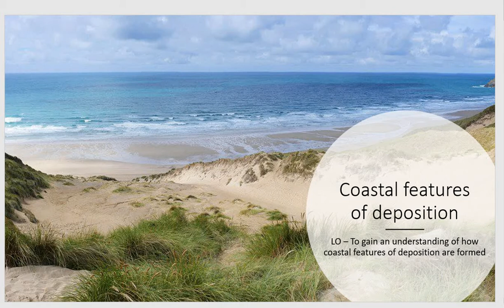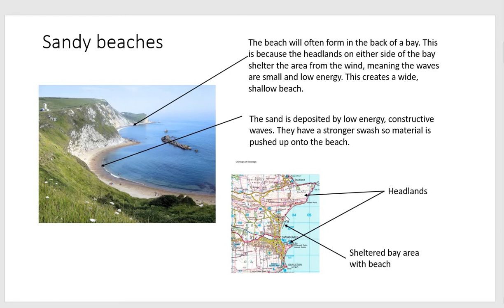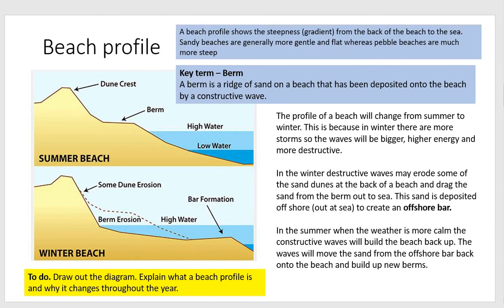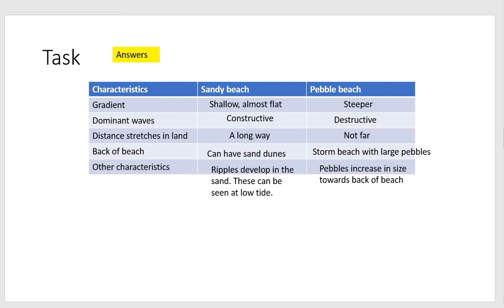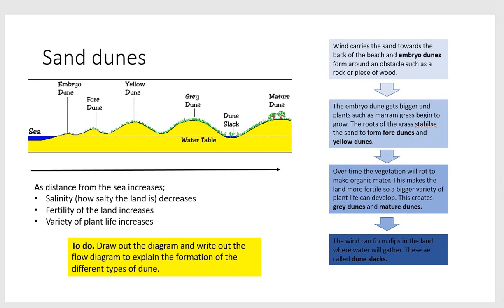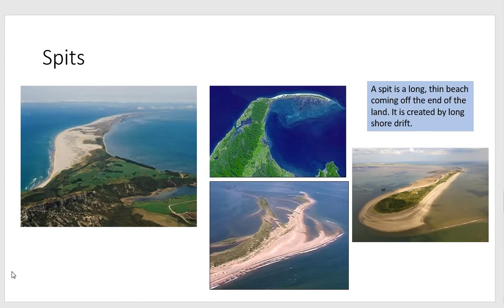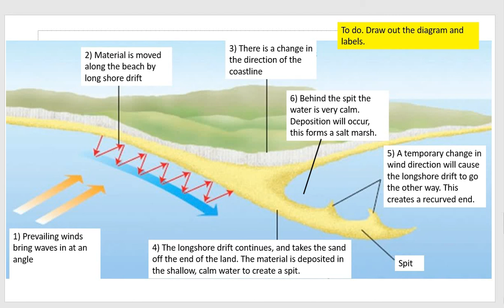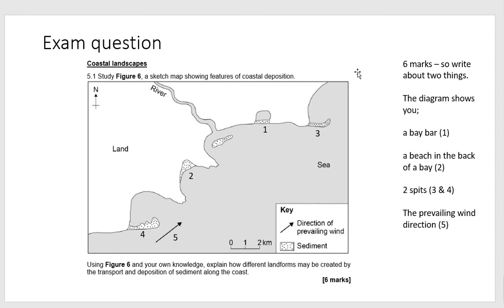Coasts week 4 - Features of deposition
Help video to go with your week 4 coasts lessons on Microsoft teams.